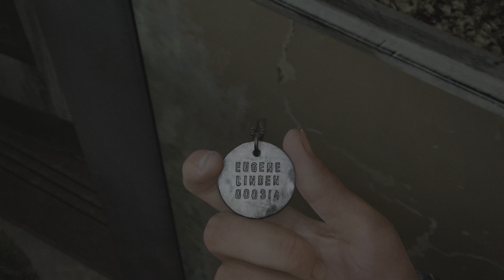The Last of Us Part II - Secret Bunker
Five years after their dangerous journey across the post-pandemic United States, Ellie (Ashley Johnson) and Joel(Troy Baker) have settled down in Jackson, Wyoming. Living amongst a thriving community of survivors has allowed them peace and stability, despite the constant threat of the infected and other, more desperate survivors.